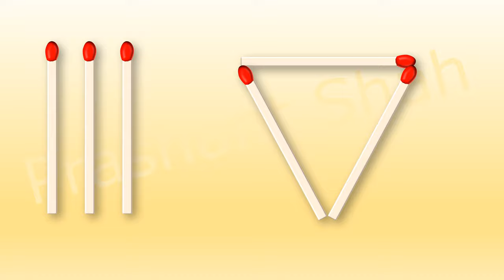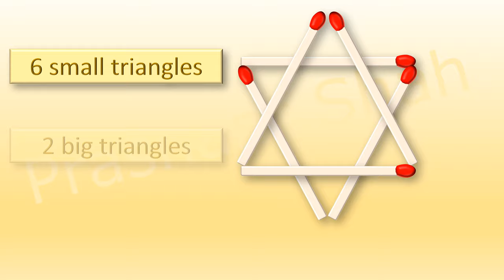Add 3 matchsticks to make 8 triangles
Matchstick Puzzle